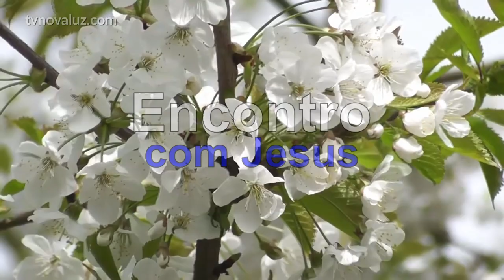ENCONTRO COM JESUS | IDA AO ENCONTRO DE JESUS | MEDITAÇÃO COM YASMIN MADEIRA #1211 12h.